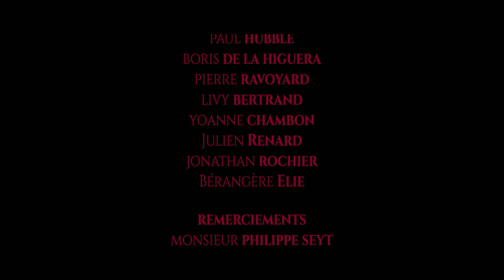VIDEOMIX 2019 COLLÈGE VICTOR LOUIS "LA FILLE AUX IRIS NOIR"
VIDÉOMIX c’est quoi ?
Mettre en place des ateliers d’audiovisuel et d’éducation à l’image pour initier des jeunes de 14 à 25 ans aux techniques cinématographiques et découvrir les métiers du cinéma. Menés par des partenaires professionnels de l’audiovisuel et les animateurs du Service Jeunesse et Vie Étudiante pour la mise en œuvre.

Nous contacter :
Info Jeunes Talence Campus, 17 avenue Espeléta TALENCE